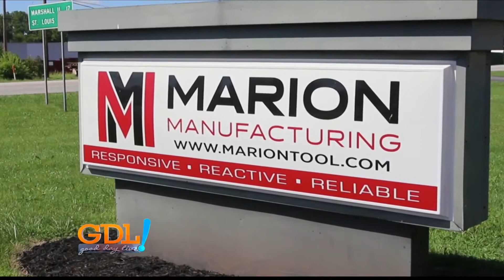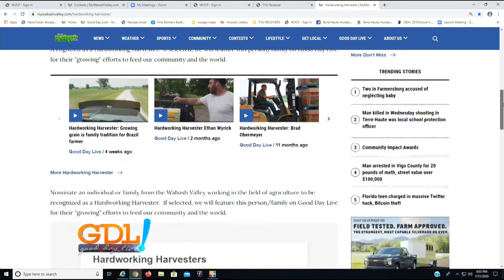Hard-Working Harvesters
pics of cows and famr